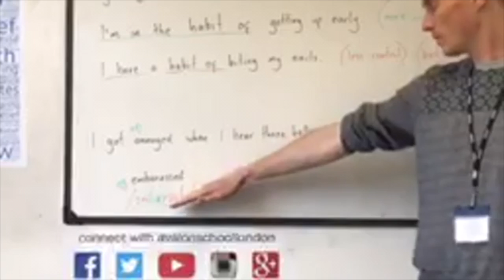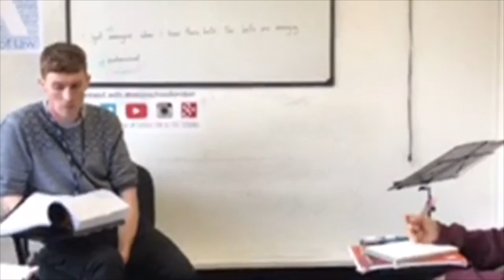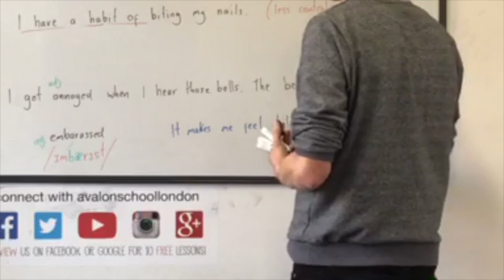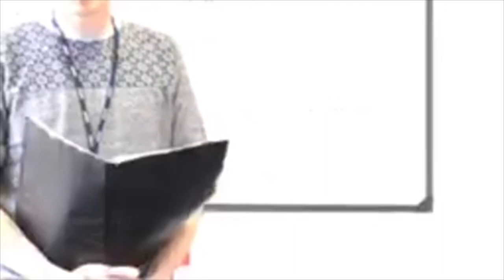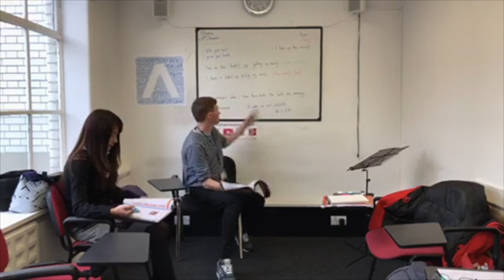Live Lesson Demonstration: AQE Book 6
Lesson: AQE Revision
Level: Book 6
Topic: Good and bad habits
Teacher: Stephen

Our live lesson demonstration series aims to give you a taste of what our lessons are like in class.

These videos were first broadcast live as part of our Avalon Fridays Live series over Facebook Live. They are totally authentic. They show real lessons with real students, and have not been artificially 'set up' in any way.

These were filmed using only a mobile phone and  streamed live over Facebook, so the quality is not as good as a studio shoot. Rather, we believe they give a  accurate picture of really happens in our lessons, showing our unique AQE system being taught by our expert teachers.

For more videos, see the rest of our Youtube channel. You can also have a look at our Facebook and Instagram pages.

Warm regards,
The Avalon Team

Speak English better with Avalon School London! Come join our English Language school to improve your speaking and listening skills in the heart of London.

Avalon is accredited by the British Council and enjoys a fantastic central location next to Leicester Square, Soho and Covent Garden. Many of London’s most popular tourist attractions are within easy walking distance.

Avalon is the home of Avalon Quantum English (AQE), a teaching system that focuses on students’ speaking and listening skills which is used in a growing number of schools around the world. Many students come to Avalon having studied English before but without the ability or the confidence to actively use and comprehend the language. AQE teachers are specially trained to enable students to learn how to speak and comprehend natural and fluent English more confidently with emphasis on practice, correction and pronunciation.

Avalon students study a minimum of two AQE or IELTS/Cambridge Exam classes a day with additional classes available in General Skills.

Accommodation is provided with carefully selected homestay families, in student residences and in private shared student houses.

The school has a varied social events calendar, including parties, guided walks and museum visits. We can arrange weekend trips to destinations outside London on request.